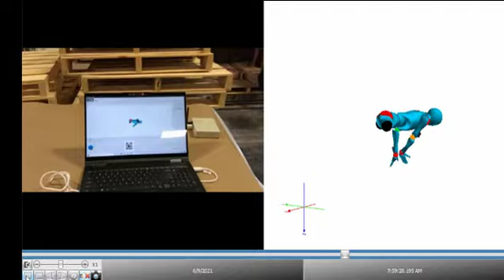TMAC Ergonomic Assessments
TMAC delivers onsite ergonomic assessments by collecting real-time data of your company's physically demanding job positions to help minimize OHSA safety risks, employee turnover and insurance costs.